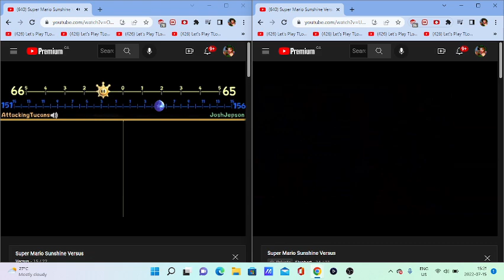Super Mario Sunshine 3 Player Versus | Part 15